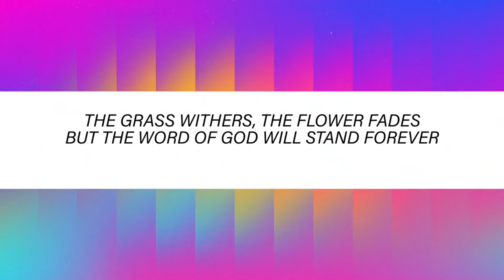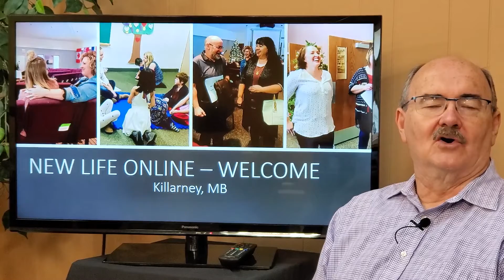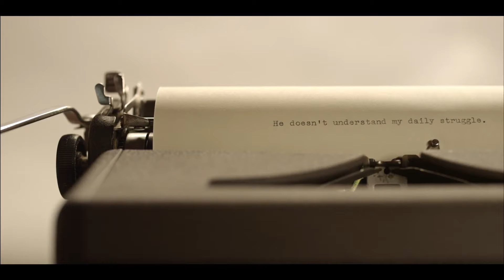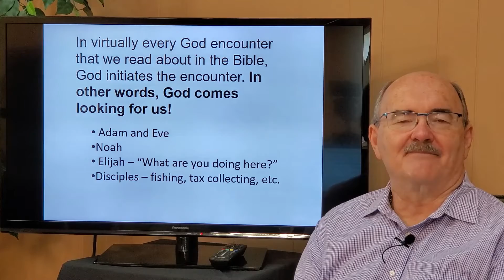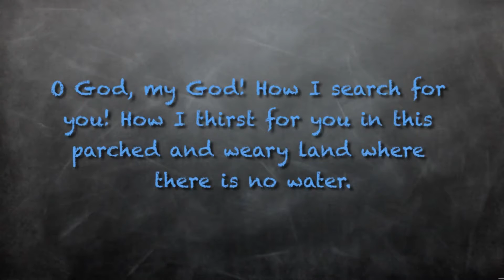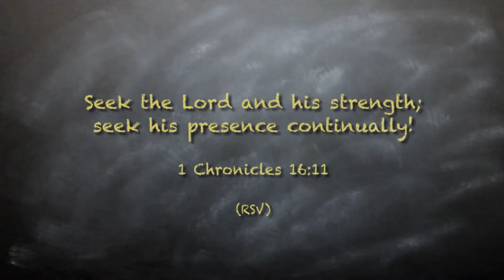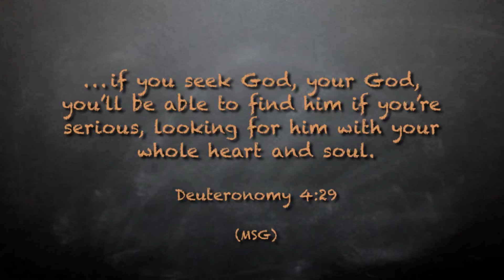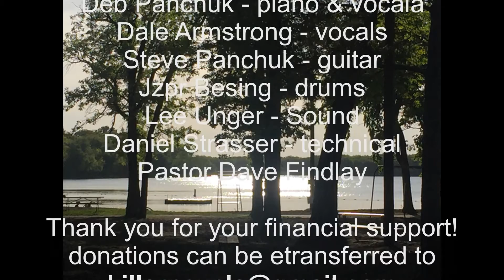Aug 1 1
Sunday Worship program froim Killarney, MB